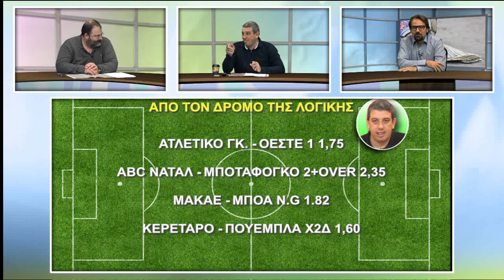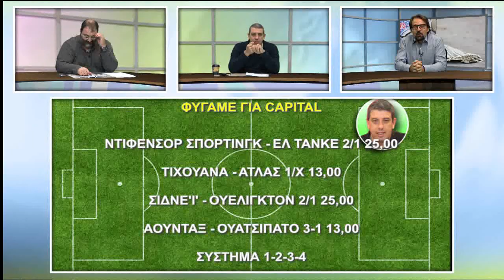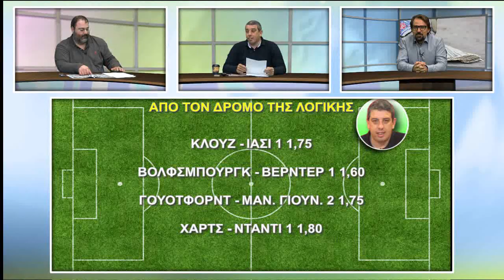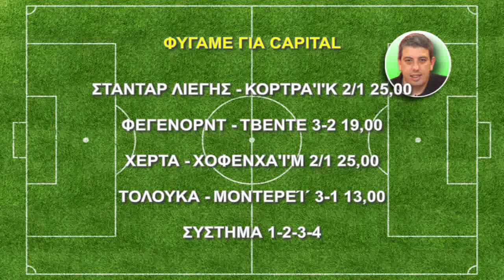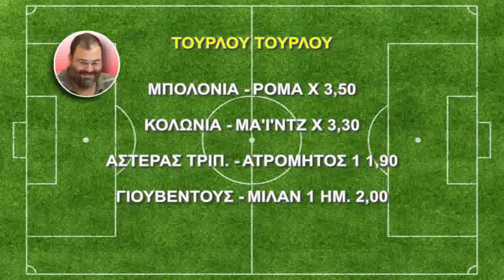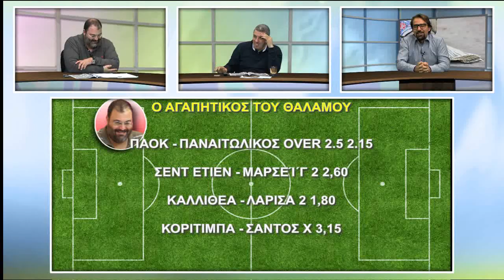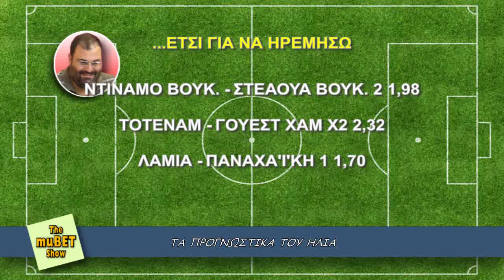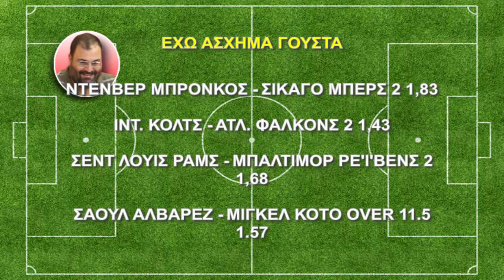The Mubet Show - 20.11.2015 - WEB Exclusive